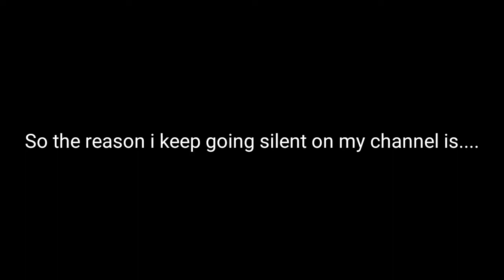ImStillAlive.mp4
Yay! I'm back!

Song:
My cover of seven nation army